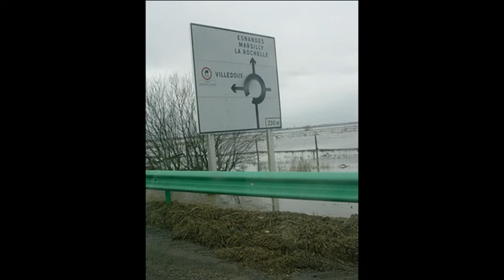Xynthia internet.avi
tempête vécue et cela fût violent et impressionnant.
Pensons aux victimes moi je n'ai rien et ma famille non plus mais que d'émotions.
Je n'ai pas voulu faire de voyeurisme mais vous montrer la réalité de cette catastrophe et ce que j'ai vécu.